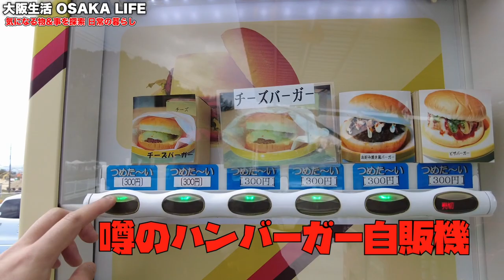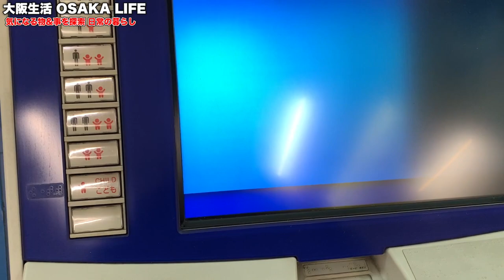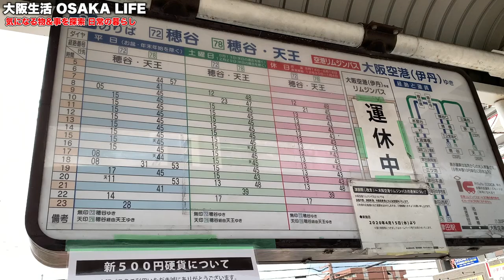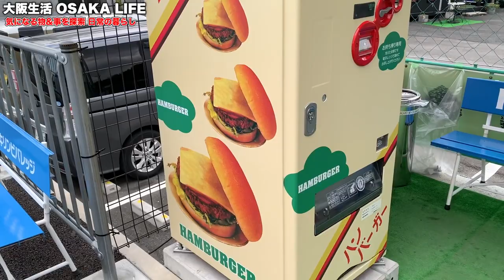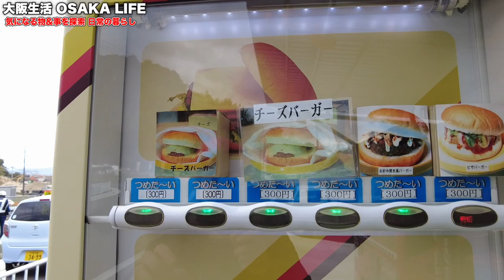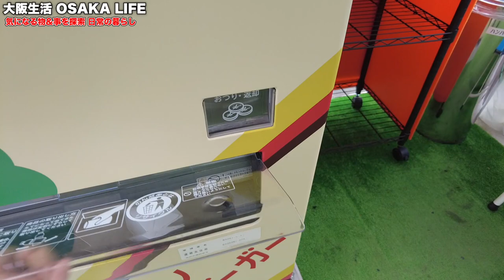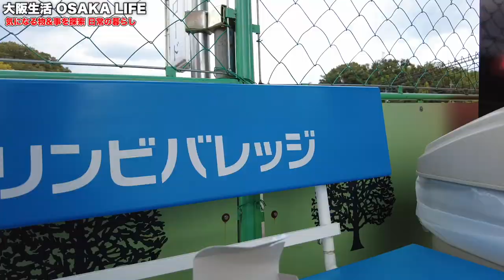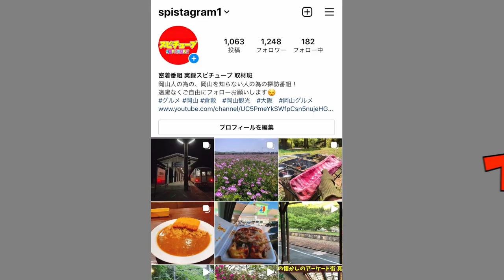大阪の枚方に現れたハンバーガー自販機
枚方市杉責谷１丁目の307号線沿い

再生リスト